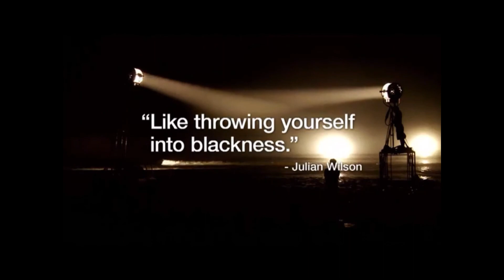Julian Wilson - aggresive surfer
very aggressive surfing, is already considered by many a top WT, over the years gaining experience quarreled with everything for his world title. JULIAN WILSON